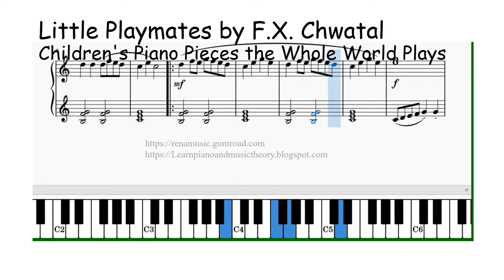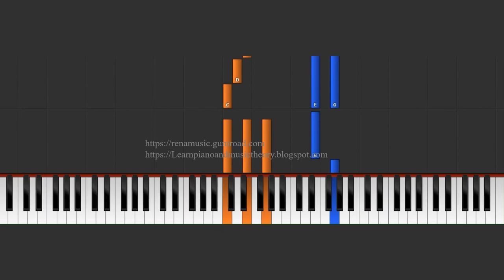Little Playmate by F.X. Chwatal for Grade 1 Piano | Children's Piano Pieces the Whole World Plays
Little Playmate by F.X. Chwatal  for Grade 1 Piano | Children's Piano Pieces the Whole World Plays (page 13)

Learn Little Playmate by F.X. Chwatal . This is piece is from Children's Piano pieces the World World Plays compiled by Albert E. Wier, page 9 of the book.

This book, the Piano Pieces the whole world plays has a collection of more than 150 piano pieces. This book is suitable for Grade 1 to 3 students, and the book has nicely compiled them into the 3 different levels.

Little Playmate by F.X. Chwatal  can be found on page 9 of this book Children's Piano Pieces the World World Plays compiled by Albert E. Wier. This book is printed in 1920, and has been a classic book for many classical piano students.

About Rena:
Hi, I am Rena. I am a piano teacher who teach students piano and music theory.